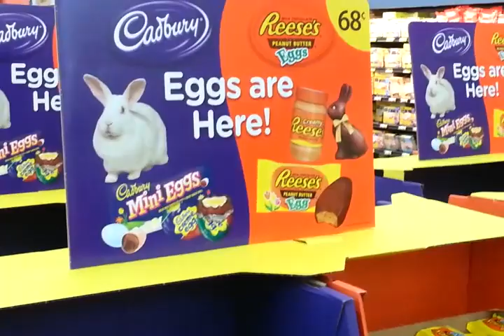Easter... in December